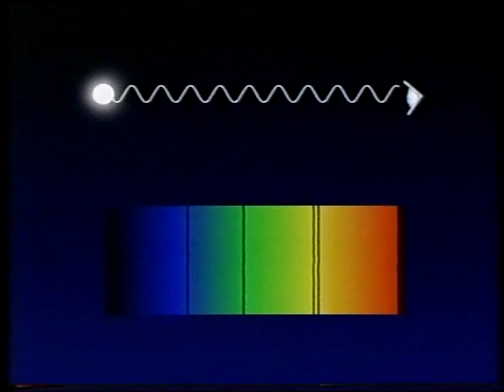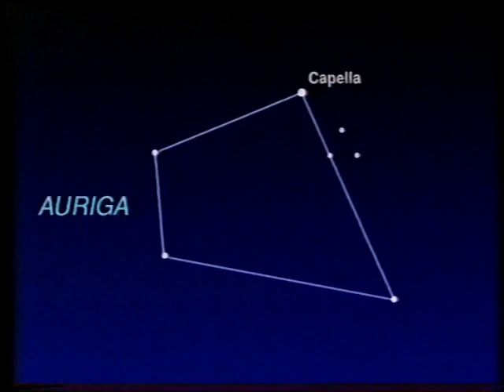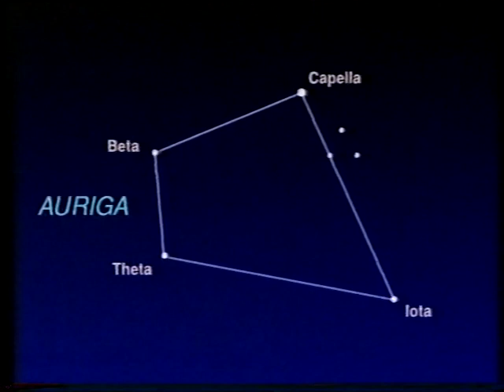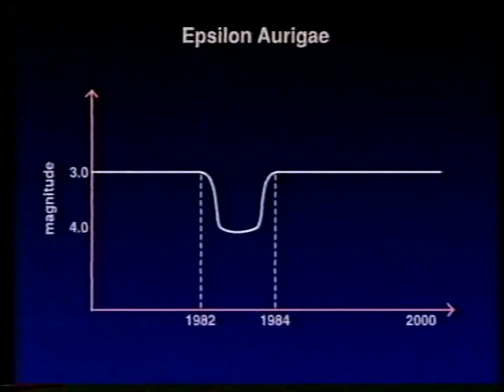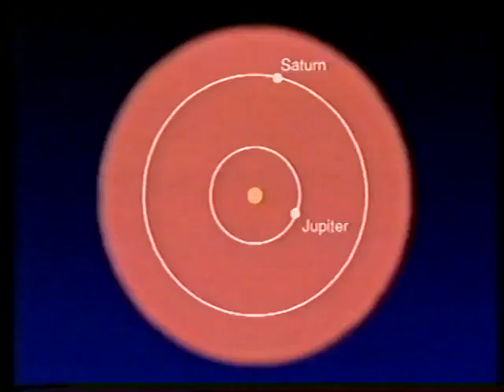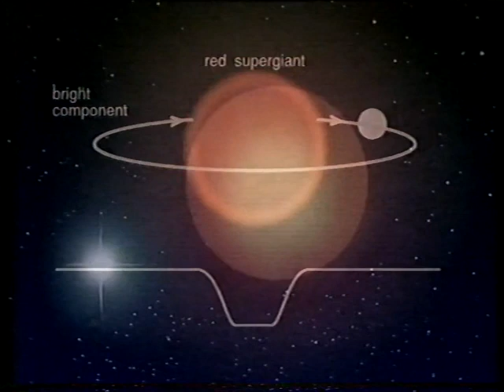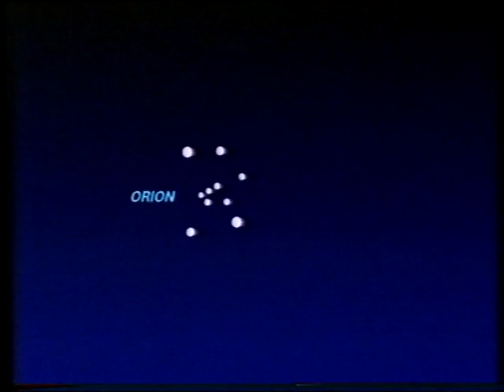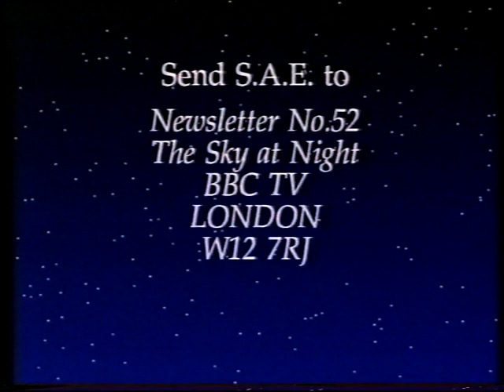Sky at Night - The Cosmic Charioteer - 1994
1994 January edition of the sky at night. Patrick Moore guides us through the constellation of Auriga